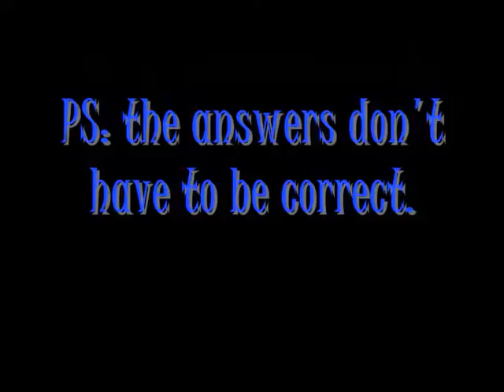Stardoll Cheats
This is just a quick video of How to get a gucci bag and shorts. love you Crystal -x-